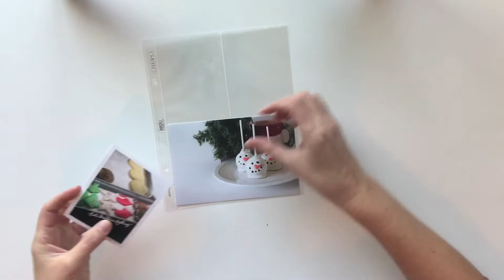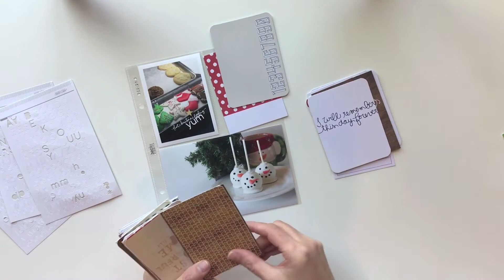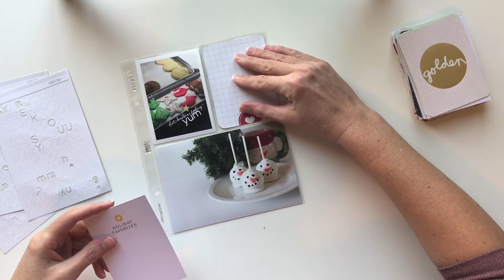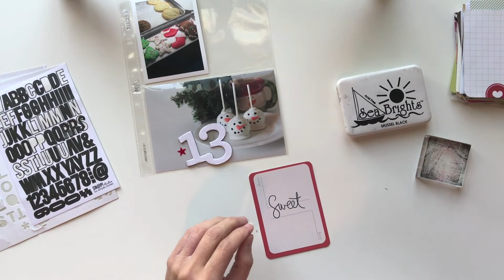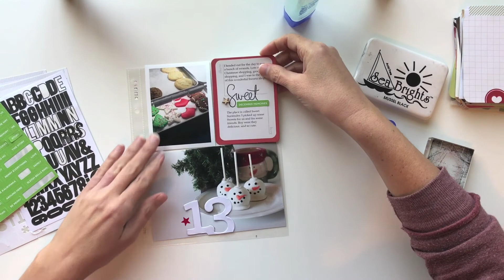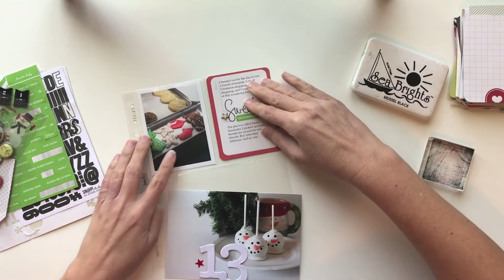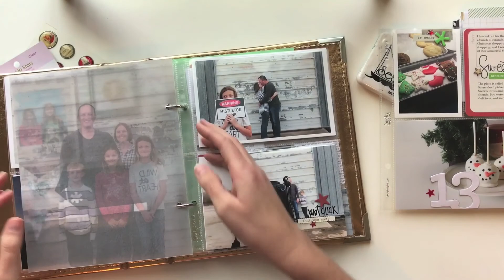December Daily Day 13